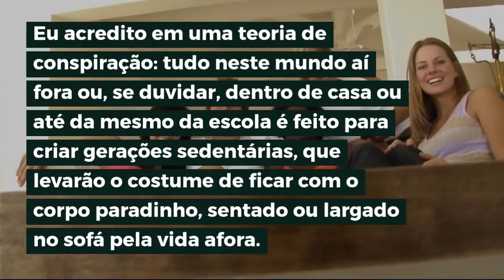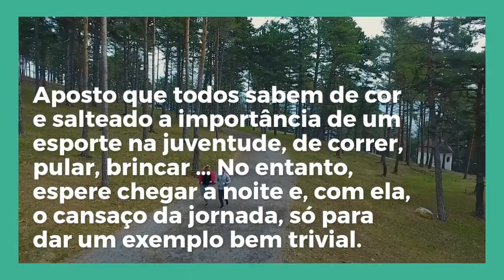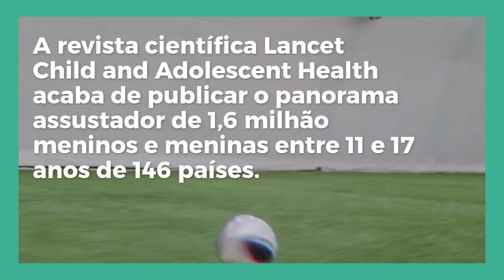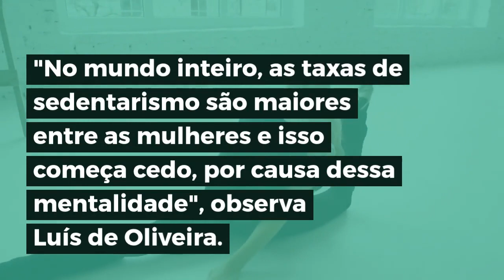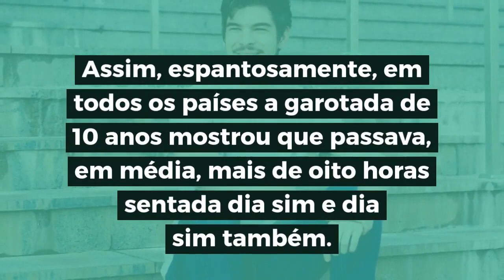Os erros que fazem a gente criar gerações mais sedentárias